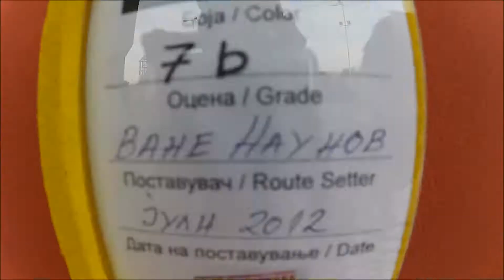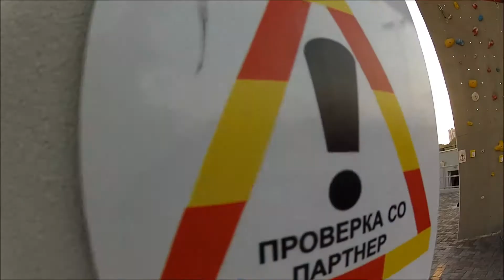k4t.mk @Спортско качување на Кеј